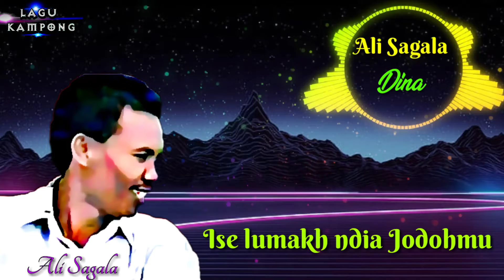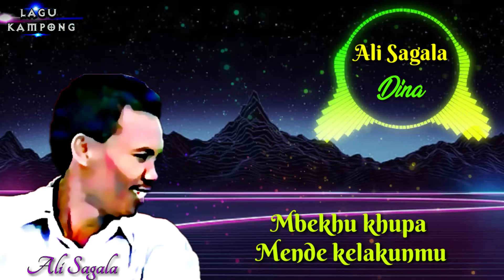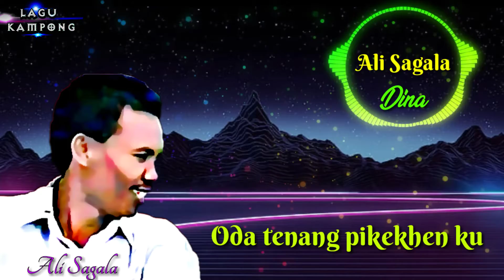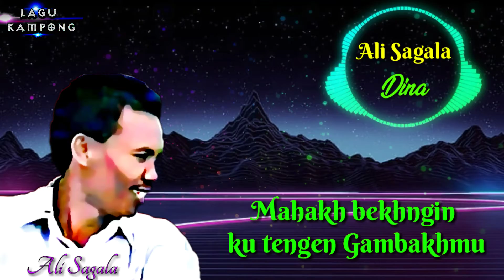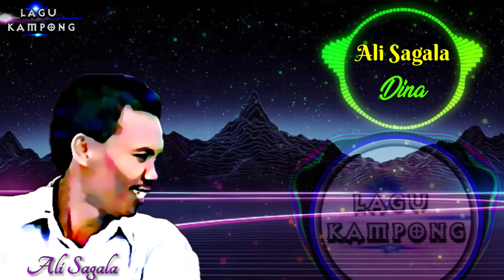Lagu Singkil ALI SAGALA - DINA Lirik